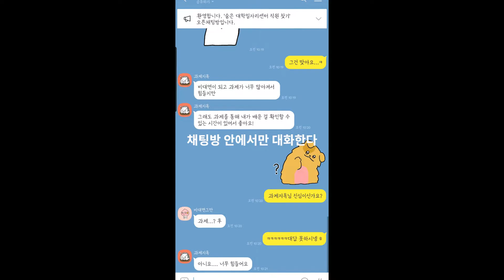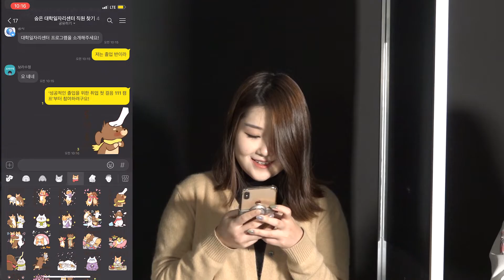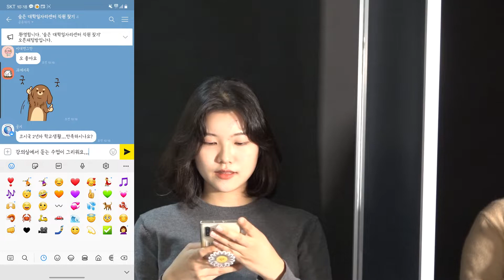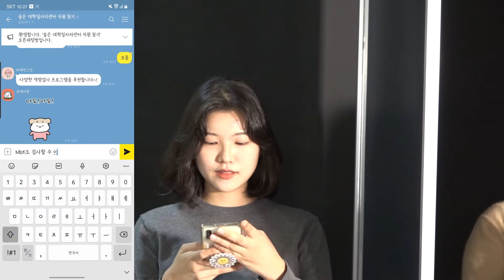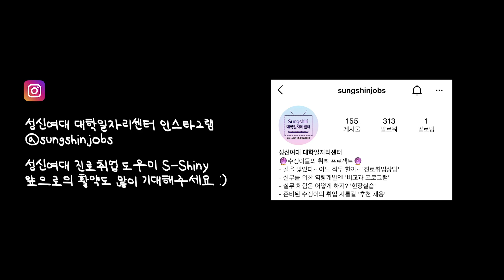수정이들 단톡방에 숨은 대학일자리센터 직원 찾기🧐 I [공감성신]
성신여대 진로취업도우미 'S-Shiny' 단톡방에 대학일자리센터 직원이 있다? 👀

🎬이번 영상은 S-Shiny가 직접 제작한 영상입니다.